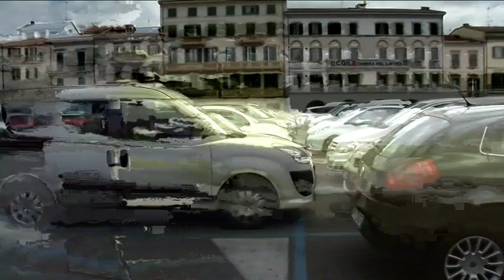2016-04-21 - BLITZ DEI CARABINIERI DI PRATO, FERMATO L'ACCOLTELLATORE DEL SOCCORSO